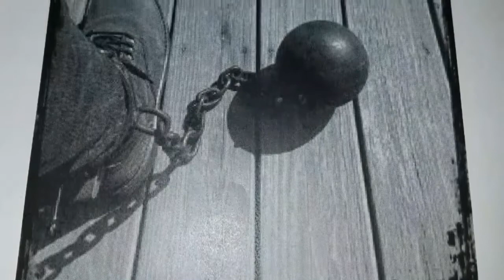Daily Toast- Ujima 524171 "The Lymphatic System part 3"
Checkout this final part of our discussion on the lymphatic system and it's importance. Today we focus more on how to help the system do it's job.